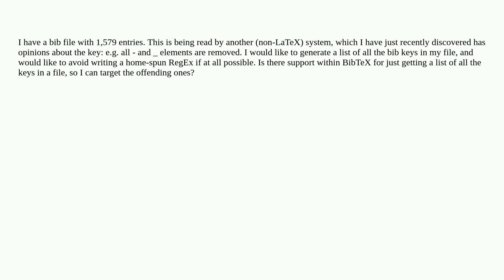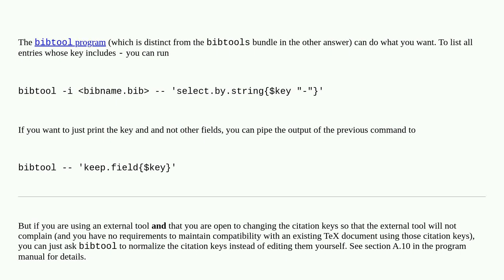Tex: Listing all bibtex keys (NOT in LaTeX)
Listing all bibtex keys (NOT in LaTeX)

A special thanks goes out to the awesome community

  bibtex